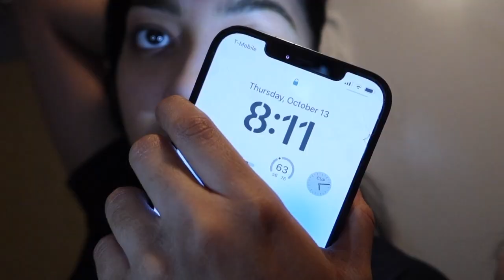come get my nails done with me